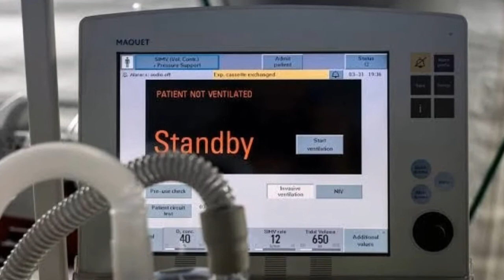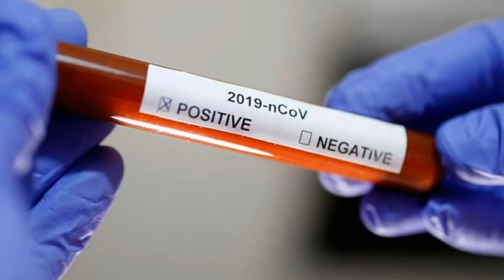ETHIOPIA:አስደሳች ሰበር መረጃ- ቻይና መድሀኒቱን ለኢትዮጵያ ልትሰጥ ነው-የአስቸኳይ ጊዜ አዋጁ ቅጣቶች/Covid 19 update/mirt media 2020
Mirt Mirt Media is an Ethiopian news channel which provides balanced news,analysis,infotainment,vlogging,vines and other topics.The channel is all about latest ethiopian and Eritrean news overview on different catchy and informative topics including entertainment.